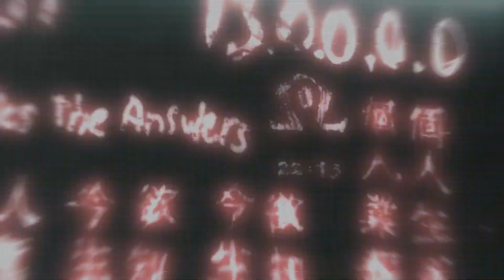killing more targets ll assassins creed part 4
I hope you enjoy this video and more to come ;)